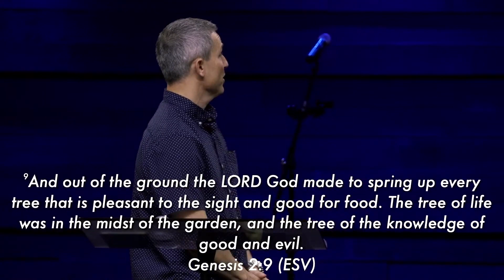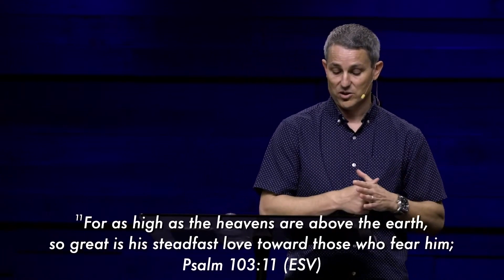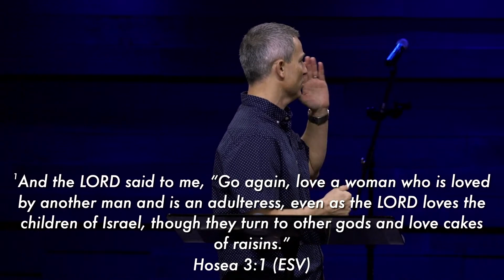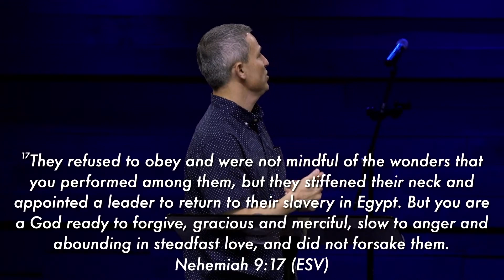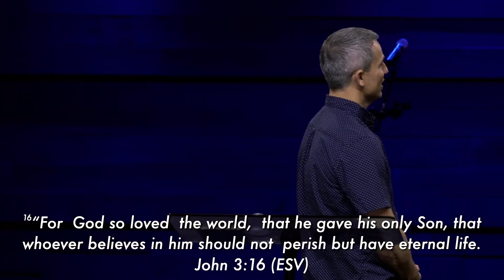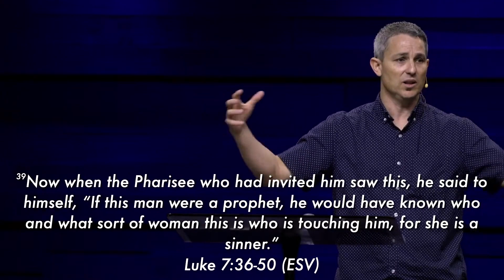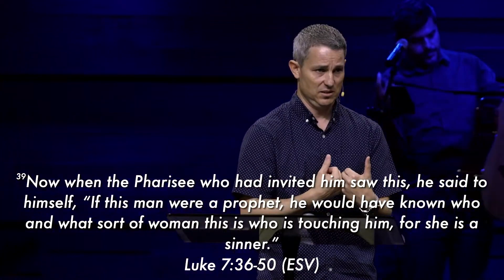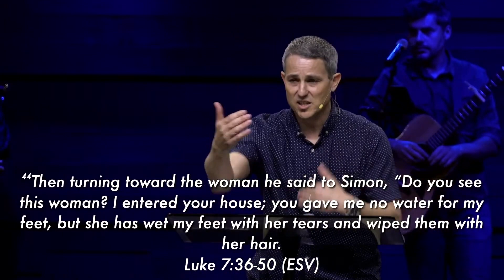God is Love | Character of God — Sunday, Aug 6